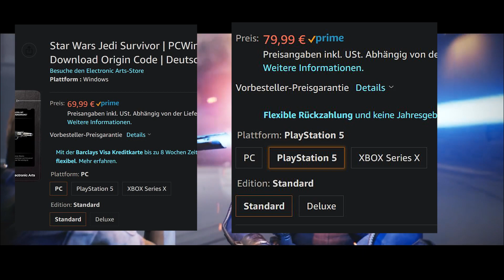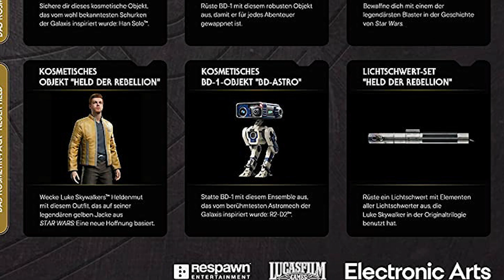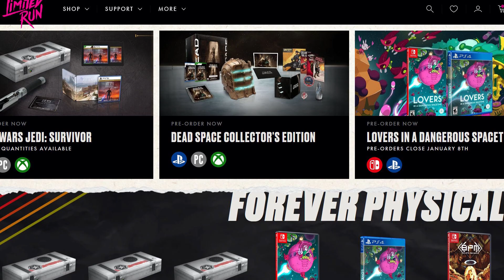ALLE EDITIONEN: Riesige Collectors Edition mit Lichtschwert, Deluxe Edition & Standart Edition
Heute im Video gibts alle Editionen von Star Wars Jedi Survivor im Überblick! Es gibt eine Collectors Edition mit Replica Lichtschwert, eine Deluxe Edition und die Normale Edition. Alle Preise, Kosten und mehr im Video.

- - - - - - - - - - - - - - - -  Credits: 🎵 - - - - - - - - - - - - - - - -
Credits: